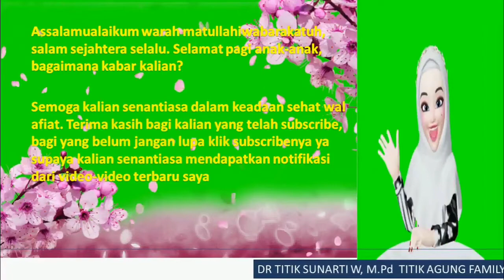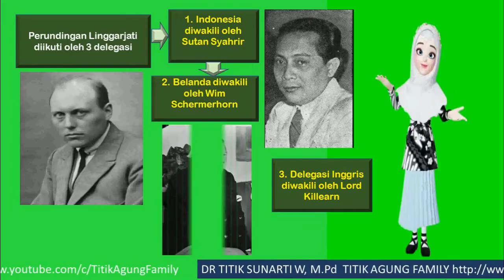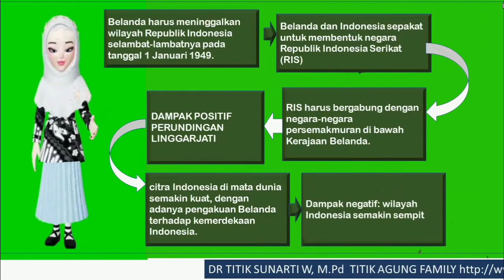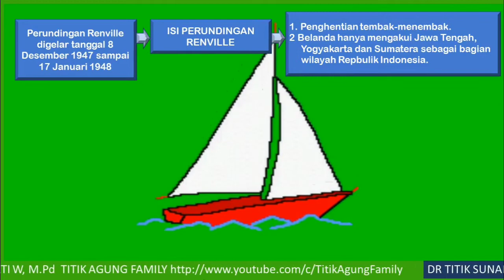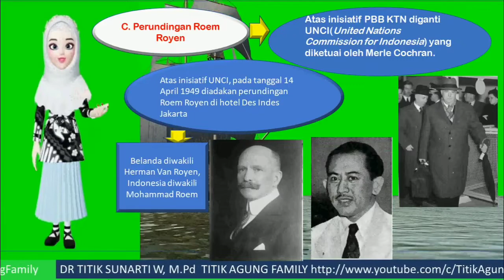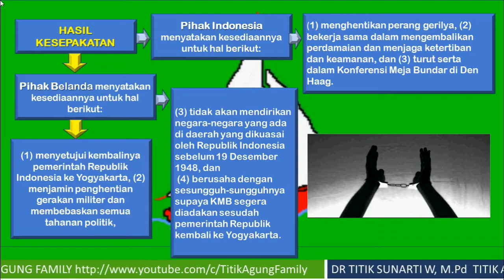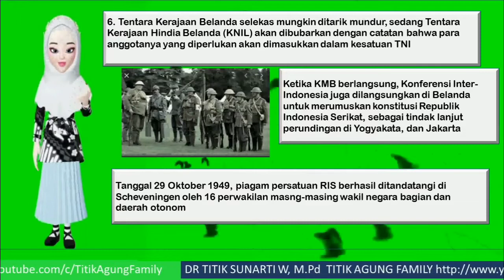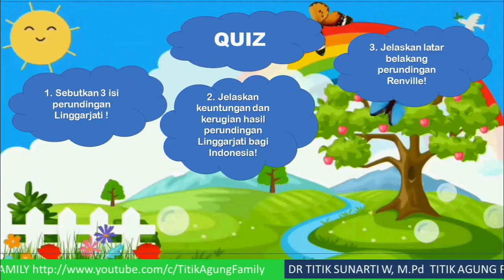PERJUANGAN DIPLOMASI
Video ini membahas tentang perjuangan diplomasi dalam mempertahankan kemerdekaan. Perjuangan diplomasinya sebagai berikut:
1. Perundingan linggarjati
2. perundingan renville
3. Perundingan Roem-Royen
4. Konferensi Meja Bundar
perjuangan bangsa indonesia dalam mempertahankan kemerdekaan melalui perang dan diplomasi
kronologi perjuangan bangsa indonesia dalam mempertahankan kemerdekaan melalui diplomasi adalah
perjuangan ri melalui jalur diplomasi dalam rangka mempertahankan kemerdekaan
perjuangan secara diplomasi dalam mempertahankan kemerdekaan
perjuangan diplomasi untuk mempertahankan kemerdekaan indonesia dilakukan dalam bentuk
bentuk bentuk perjuangan diplomasi yang dilakukan indonesia dalam mempertahankan kemerdekaan